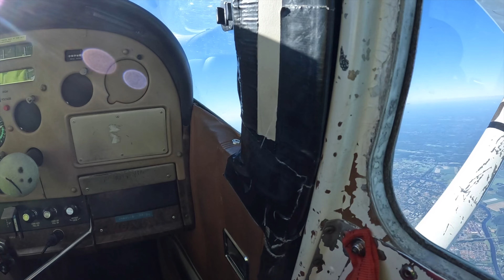Juho 3.7.2022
Juho hyppäsi tandemhypyn Porissa.